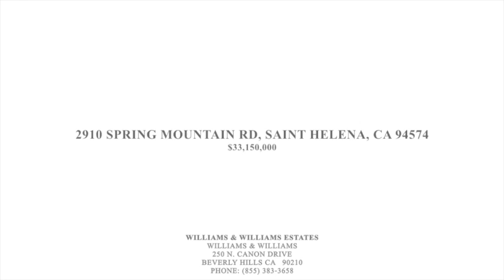2910 SPRING MOUNTAIN RD, SAINT HELENA, CA 94574 House For Sale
Listing agent:

Olivia Hsu Decker
Decker Bullock Sotheby’s Int. Realt
10 Beach Rd

Home is located at 2910 Spring Mountain Rd, Saint Helena, CA 94574

Price: $33,150,000